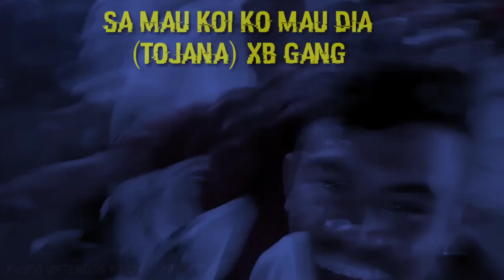Sa Mau Koi Ko Mau Dia(Tojana) XB Gang - Full Party 2020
🔘 Song by : XB Gang

🔘 Remix by :Fhyno Waterdog ft Dhan Prasetyo BKM

✖ Dengar & goyang tiktok saja 😉🤟